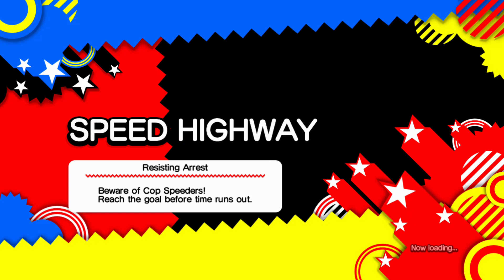Sonic Generations - Part 2